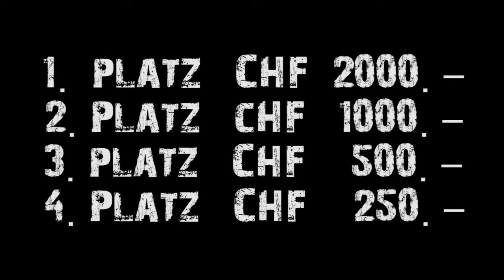B-One Breakdance Contest 2011 Vol.2 (GrandMedia Trailer)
Das zweite B-One Breakdance Contest findet am 7. Mai 2011 in der Schweiz (9470 Buchs SG) statt.

An diesem Contest werden über 15 crews aus der Schweiz, Österreich, Deutschland, Slowenien, Ungarn, Italien und anderen Ländern erwartet.

Ausser Crew Battle wird ein Powermove und 7 to smoke Battle stattfinden.

Die Jury besteht aus professionellen Tänzern aus 4 Kontinenten. Die fetten Breakbeats wird der berühmte DJ MESIA aus England/GERMANY auflegen und natürlich wird unser verrückte, wahnsinnige und unglaubliche SPEAKER/HOST aus ENGLAND - - MC TRIX das ganze modererien.

Die Aufnahmen werden von TV RHEINTAL verfolgt und nach dem Contest 1 Woche lang jeden Tag im Fernsehen gezeigt. Im Hintergrund kann natürlich jeder von euch treffen ;)

Seit einfach dabei und nehmt eure Freunde mit, denn es wird sich auf jeden Fall lohnen.!!

im Facebook sind wir unter: B-One Breakdance Contest 2011 vol.2